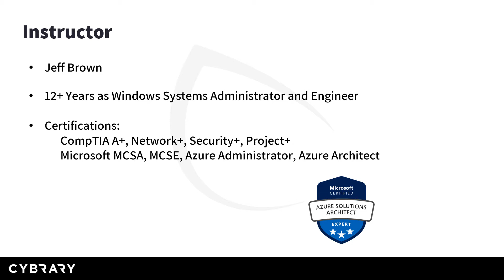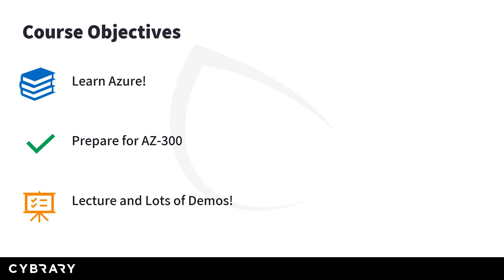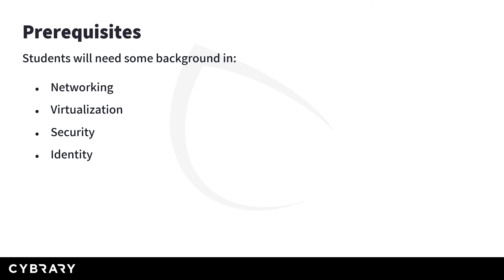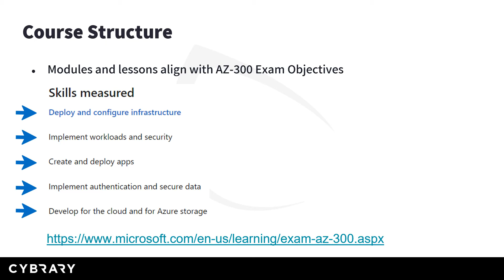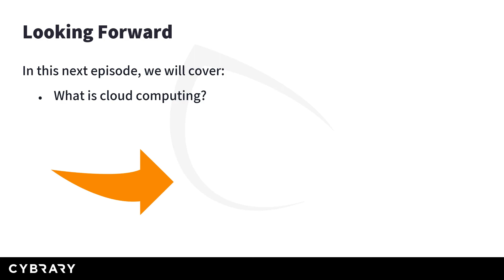AZ-300 Microsoft Azure Architect Technologies Training Course (Lesson 1 of 3) | Course Introduction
Azure Solution Architects are responsible for taking business requirements and turning them into solutions. This AZ-300 training provides an introduction into Azure, Microsoft’s cloud platform whilst preparing students to take the Microsoft Azure Architect Technologies certification.